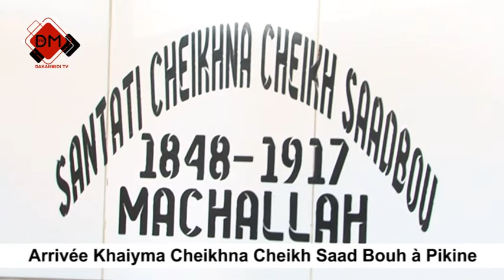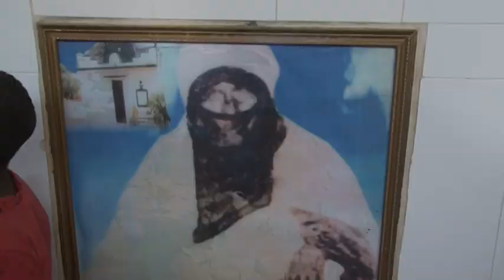Arrivée Khaiyma Cheikhna Cheikh Saad Bouh à Pikine